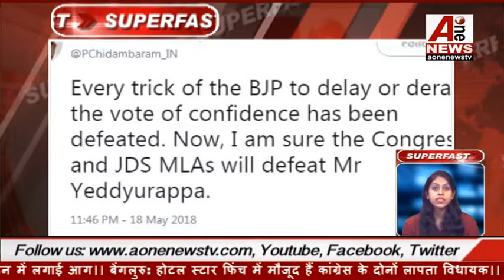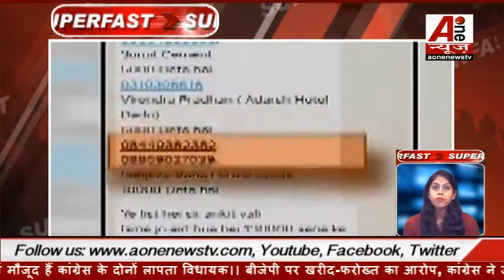ऐश्वर्या के इस रूप को देख आप हो जाओगे दीवाने...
You will be watching this form of Aishwarya Rai